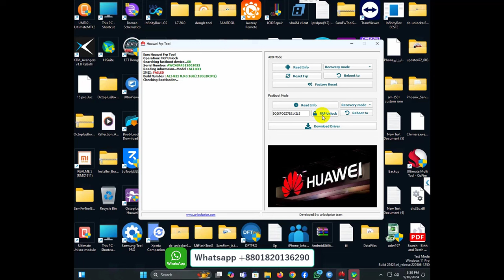Honor X9b 5G FRP UNLOCK | ALI-NX1 GOOGLE ACCOUNT REMOVE | HONOR FRP KEY | EASY WAY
► HONOR FRP TOOL | GOOGLE ACCOUNT REMOVE BY FRP KEY ✔️ | HONOR FRP KEY SOURCE | Honor X9b 5G FRP UNLOCK | ALI-NX1 GOOGLE ACCOUNT REMOVE | HONOR FRP KEY | EASY WAY

 ► How to Remove Honor Frp lock ? Watch this video step by step. very easy method & save your time. same method also working all honor models. all latest security supported.

✔️Find Imei 𝐎𝐧 𝐅𝐚𝐬𝐭𝐛𝐨𝐨𝐭 :    • How to get Huawei Serial Number in Fa...
✔️How to Read Info =    • How to get Huawei Serial Number in Fa...
✔️How To Install Tool =    • HUAWEI FRP TOOL 100% FREE WORKING | J...
✔️How to Enter Fastboot:    • How To Enter Fastboot mode Huawei Pho...
✔️How to Enter 5% Mode :    • How to Enter Upgrade Mode | Huawei Fl...

► Some Tested Model List:
► Honor Frp key Service Instant Working, without test point, just one click done in Fastboot mode.

✅ HONOR X6
Google Account Remove Via FRP KEY

✅ HONOR MAGIC 4 LITE 5G

✅ HONOR X30
👉 LGE-NX9
FRP REMOVE DONE IN FASTBOOT MODE

 WDY-LX1
WDY-LX2
WDY-LX3
Honor X6a
👉 ELZ-AN00